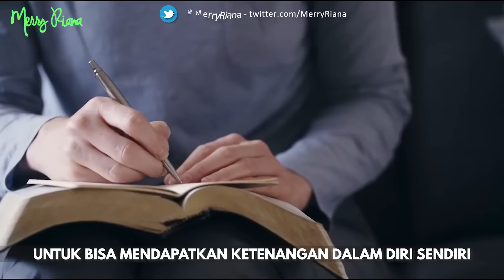GAK HANYA OTOT FISIK, LATIH JUGA OTOT INI UNTUK KEBAHAGIAAN KAMU | Motivasi Merry | Merry Riana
Motivasi Merry | GAK HANYA OTOT FISIK, LATIH JUGA OTOT INI UNTUK KEBAHAGIAAN KAMU

Eits! Siapa bilang yang bisa dilatih hanya otot fisik aja nih?
Ada juga lho otot-otot lain yang perlu kamu latih untuk bisa meraih kebahagiaan hidup.
Simak selengkapnya di video berikut ini ya :)